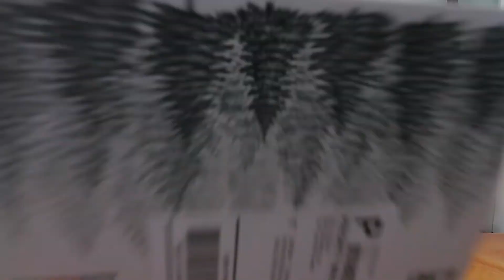Drinking Moxie Soda and eating Maine Whoopie Pies from Box of Maine (UNBOXING VIDEO)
Jeremy Grant unboxes a Box of Maine for the first time.
Some of the items he received in his box were Moxie Soda, Maine Whoopie Pie, B&M Brown Bread, Blueberry Jam, Maple Syrup and he even pulls a red hot dog out of his hat!

You can find Box of Maine on the following platforms;

When you grow up in Maine, attend school here, or visit during the summer – something happens. This amazing state leaves a mark on you, and no matter how far you roam or how long you are away, a part of you yearns to be back.

That’s who we created the Box Of Maine for – anyone that misses their time spent in Maine. Our gift boxes are filled with iconic Maine items that will bring back fond memories of our great state, and will remind the Mainiacs at heart just what they have been missing. If you know someone that misses Maine, send them a box today!